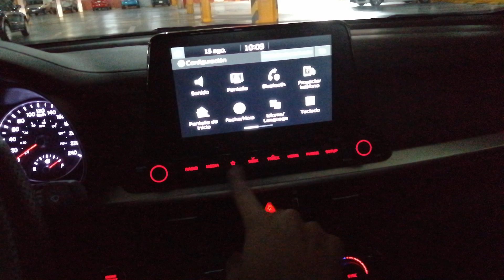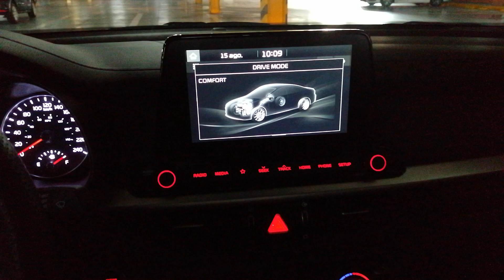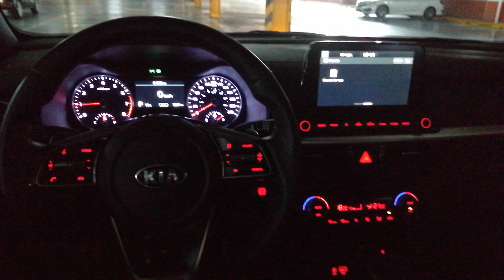Kia Forte GT sedán 2019 - Start Engine 👀🌙🌃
La nueva generación de Kia Forte en versión GT, nos ofrece además del diseño y equipo de las versiones convencionales de Forte, como la pantalla touch de 8" pulgadas con IOS & Android, y pantalla a color en cluster de instrumentos, detalles en led rojo tanto en paneles de puertas, como el anagrama GT en tablero, que sin duda suma deportividad y personalidad abordo. ¡Nos encantó!

La versión GT de Kia Forte sedán 2019, se ofrece en México con un costo de $451,900 MXN